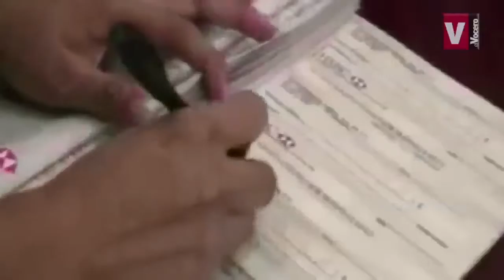[MInuto 60] Cápsula de noticias